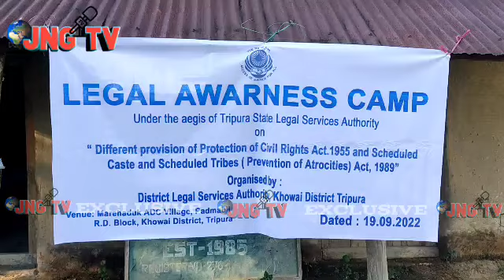legal awareness camp kholai kha marehaduk bazar oh